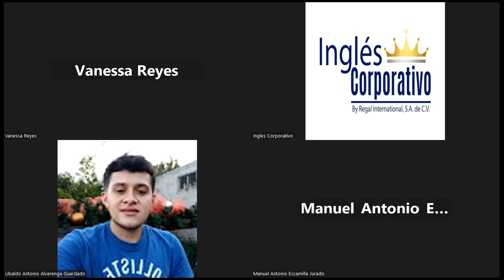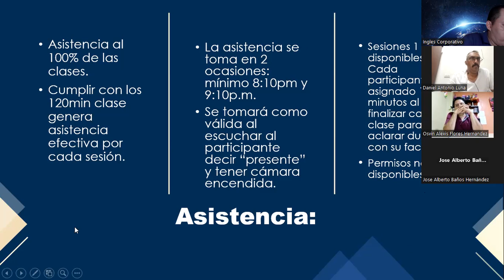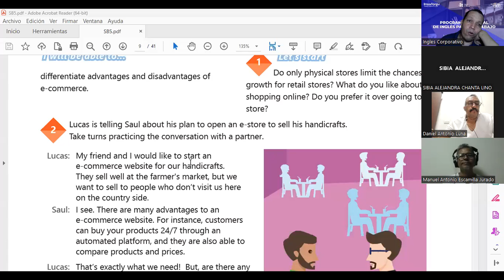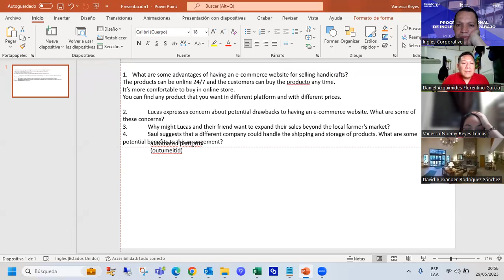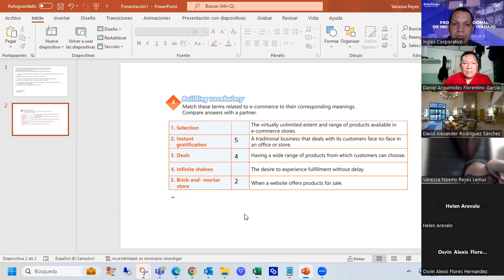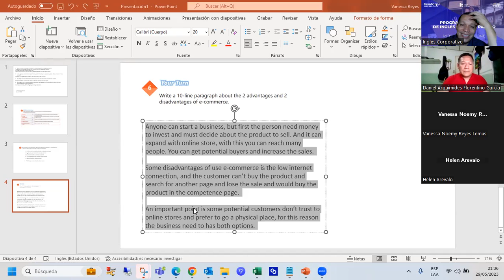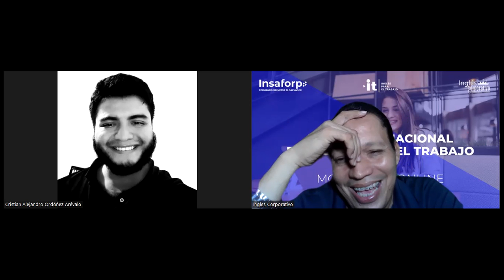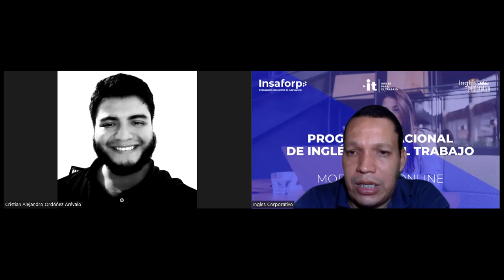SESION129-05-2023-29750-8048-0087/2023-NAJARRO-DIFFERENTIATE ADVANTAGES/DISADVANTAGES OF E-COMMERCE